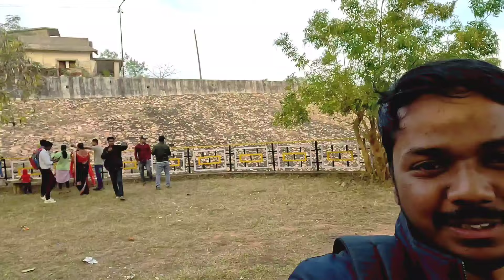B.T.S Simdega Vlogers Meetup | Kelaghat | Simdega Mela | 2024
Channel's Link👇
Mr Anurag @RoadKnocks

Miss Nisha @keshrinisha.vlogs.

Mrs Chandni @chandnivlogsimdega

Mrs Nilam @nsvlogsjharkhand

Mr Gopal @TechnicalGopal47

Mr Vishal @Kurdeglife

Mr Pankaj @PankajMahtoOfficial1

Mr Rajan @rajankkvlogs

Mr Nishant @NISHANTVLOGSJH